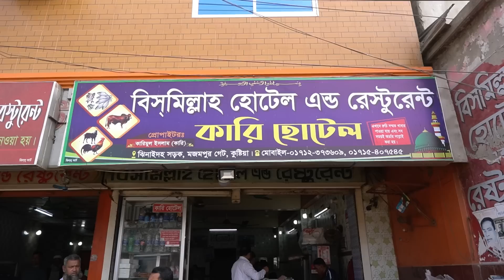মজমপুরের সেরা গোসত "কালো ভাজা" 🔥 খাসির ঝোল ফ্রাই, মুরগী ভুনা 👍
মজমপুরের সেরা কালো ভাজা, খাসির ঝোল ফ্রাই, মুরগী ভুনা 🔥 কালো ভাজার জুরি নেই 👍

Bismilla Hotel & Restaurant
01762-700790